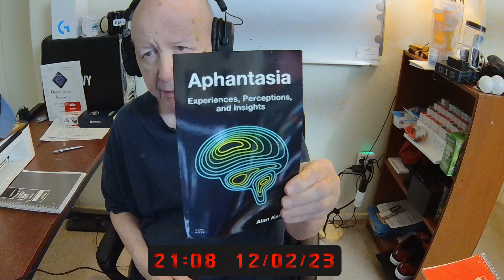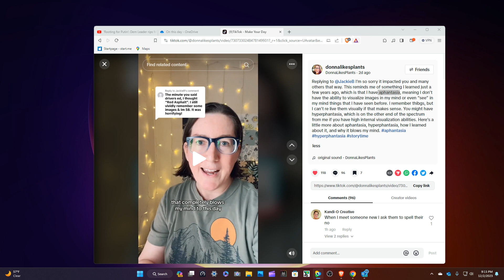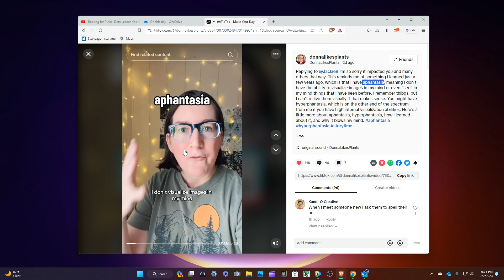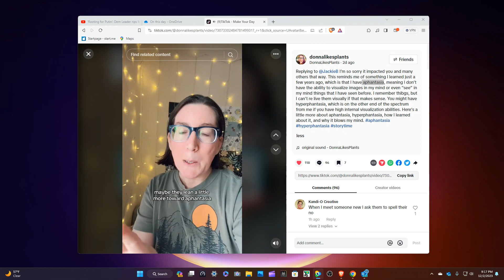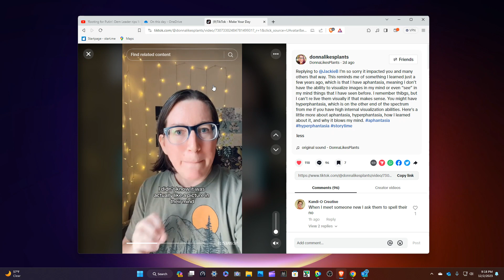A great video about Aphantasia from TikTok. Check it out please.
"Replying to @JackieB I’m so sorry it impacted you and many others that way. This reminds me of something I learned just a few years ago, which is that I have aphantasia, meaning I don’t have the ability to visualize images in my mind or even “see” in my mind things that I have seen before. I remember thibgs, but I can’t re live them visually if that makes sense. You might have hyperphantasia, which is on the other end of the spectrum from me if you have high internal visualization abilities. Here’s a little more about aphantasia, hyperphantasia, how I learned about it, and why it blows my mind."
Above from DonnaLikesPlants site:

I have Aphantasia!  People have it on a scale of 1 to 5.
I can NOT pull up any images or see anything.
Jim

"Howard's Notebook is one of the world's oldest and most influential online sites. It was created by Jim Howard, a pioneer of blogging and live-streaming video, in 1982 as a bulletin board system (BBS)..."

You can make a donation to HNB (Jim Howard) via PayPal.